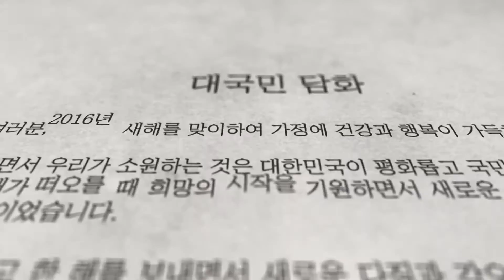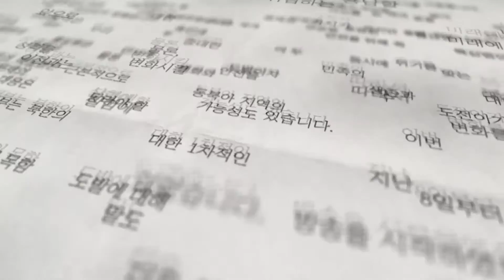'박근혜 대통령의 수사학' 3부-'박근혜 정치학개론'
정치란 무엇이고, 어떻게 해야하는 걸까요?

SBS 비디오머그가 분석한 박근혜 대통령의 발언 가운데에는
국회나 정치와 관련된 단어가 많았습니다.

정부의 주요 정책을 심의하는 지난 3년간
61차례의 국무회의에서 박근혜 대통령이 한 발언으로
정치란 무엇인지 정리해봤습니다.